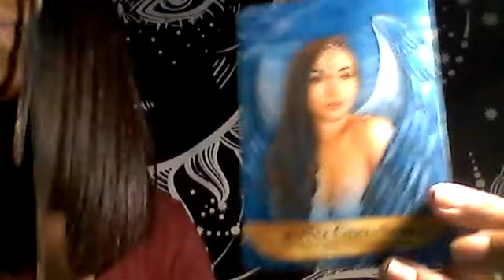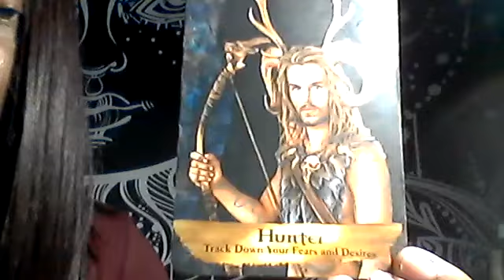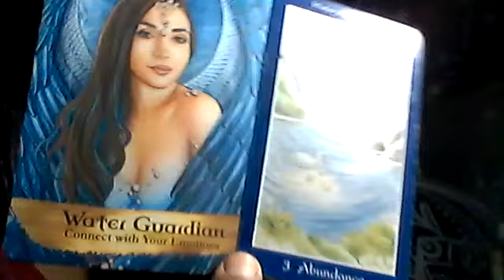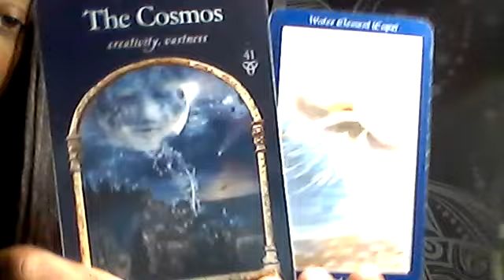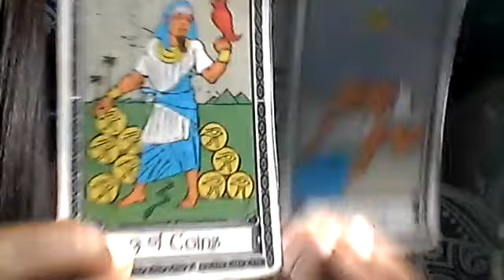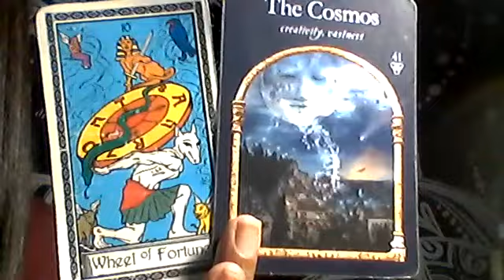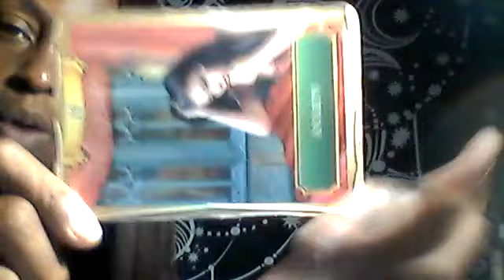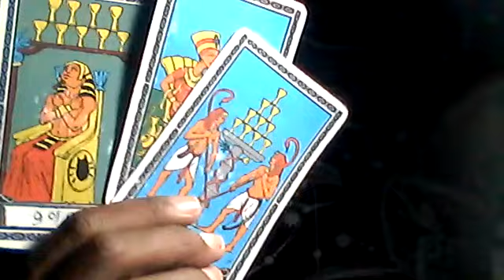AUGUST (MOON MESSAGE) CALMING YOUR FEARS OR DESIRE & SOMEONE MANIFESTING WRONG SPIRITS FOR HELP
Welcome to Enlightened Mystic Essentials! This video is here to inform ALL SINGS of the MOON MESSAGES they will receive along their journey in AUGUST.